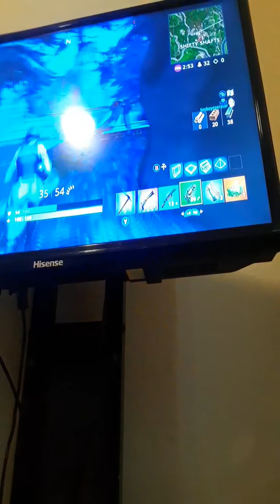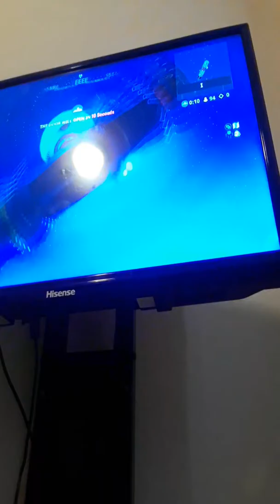Ultimate fortnite vid